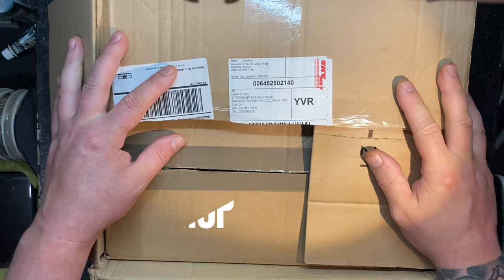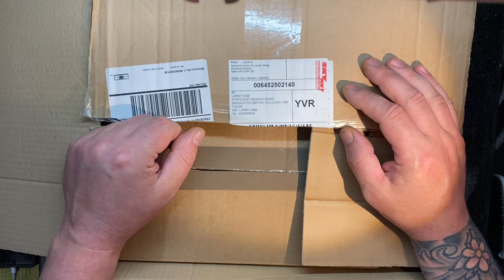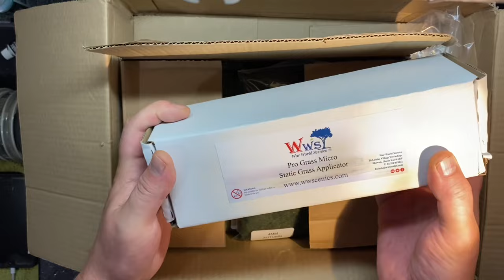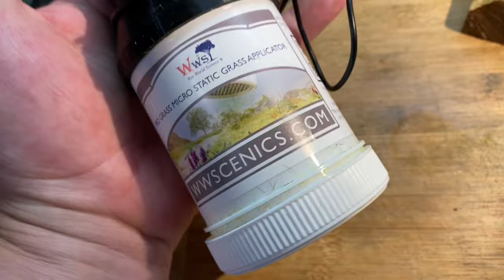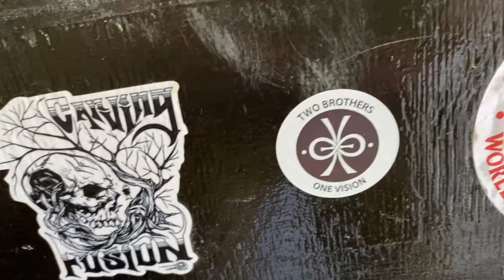Static Grass Unboxing & Review! • From @WWSCENICS • First Try!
Why Hello!!!
Wowwy here,, and we are very excited to release our first product / tool unboxing and review!! 🎨

We are receiving nothing for this , it is just pure honest truth of a product purchased privately, by regular Folks,, like Y’all. 👍🏽

The hope is to help others create the very best Art we are ✨ALL✨ capable of!!

You Can ✨DUIT TUIT✨ We believe in You!!

As Artists we understand the investment of precious time & soul into our creations, so sharing creative knowledge is important. 🙂

​⁠@WWSCENICS makes a wide range of amazing creative products , a huge force in the model and diorama world. 🌟

We share this forward with Much Love..

Time Codes :
00:00 - Disclaimer & Theme Song
01:00 - Unboxing with Talk Thru
05:05 - Very First Try!
10:39 - First Application to a Project
11:26 - Finished Artpiece
12:08 - Thank You Outro

Much Gratitude, Until next time.